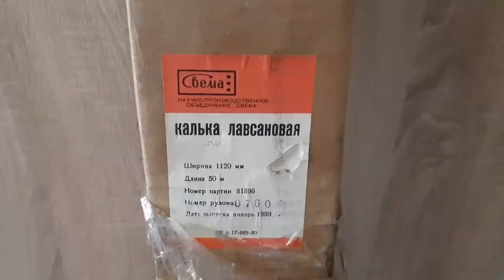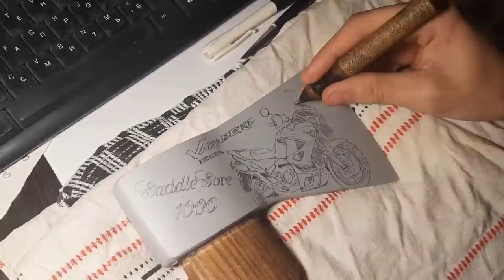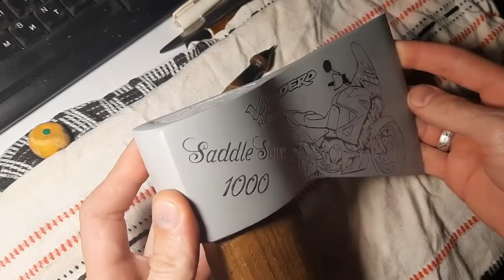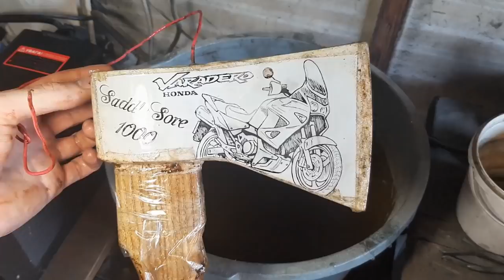Making a commemorative ax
Making an exclusive ax. Drawing on an ax by electrochemical etching. Ax of 1989 release. The ax is a gift in honor of the SaddleSore 1000 standard. The route of the motorcycle trip passed through the territory of Ukraine. In honor of this trip, a hiking commemorative ax was made, which the person will use in his future travels.
Everything shown in the video is not a role model.
00:25 - Grinding the ax.
01:35 - I paint the ax with an aerosol alkyd primer (paint). The paint protects the metal from etching.
02:07 - Film (lavsan tracing paper) with a picture. The drawing was made with a simple pencil, on the matte surface of the film.
02:42 - I apply the film to the ax, pattern down. Pressing on the back of the film with a pencil, I reprint the drawing on the ax.
03:31 - With a sharp metal needle with a pen, I clean off the paint in the places where the metal should be corroded.
04:13 - I add water and salt to the brine. I stir it. The solution is dark in color because it has been used before. This solution is reusable.
04:36 - I glue all the corners of the ax. In these places, the layer of paint is the thinnest, and it must be additionally protected. I use a paper medical plaster.
05:07 - Copper plate.
05:43 - I put the current regulator at 20 amperes.
05:52 - Etching of the metal takes place in a water-salt solution for 15 minutes. Time to drink coffee. Buy a mug
07:50 - I wash the ax with clean water.
08:17 - Partially peeling off the paint from the ax.
08:43 - Etching the background of the picture. Etching takes place with a 25 volt device. I do this so that the background of the picture is different.
09:24 - My ax is in the water.
09:33 - I remove paint residues from the ax. I use a solvent.
09:52 - Special liquid for cold blackening of metal. The black color will fill in all the indentations on the surface of the metal, and the pattern will look contrasting.
10:04 - I sand the metal surface with P800 sandpaper.
10:19 - Grinding the handle with P100 sandpaper.
10:29 - Special alcohol-based wood dye. I paint the handle.
10:56 - Smearing wood with impregnation. The impregnation contains linseed oil. This will protect the wood from moisture.
11:24 - I lubricate the metal with machine oil. This will protect the metal from oxidation.
Tools and materials that can be useful for this kind of work:
- angle grinder
- Benchtop Band Saw
- inverter welding machine
- Benchtop Drill Press
- Electronic Fixed-Base Router
- Variable Speed Bench Grinder
- Bench Belt and Disc Sander
- Jig Saw
- Engraver
- Reusable Half Face Cover with Safety Glasses
- Mechanical Pencil 0.5mm
- Carbon Copy Paper, Transfer Paper